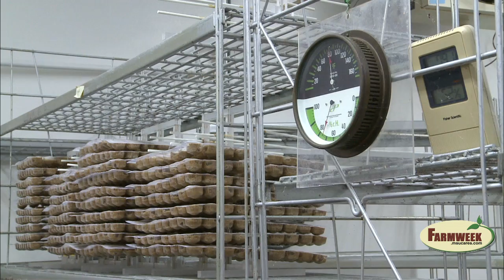MSU Insect Workshop is one-of-a-kind in the world.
Mississippi State University attracts scientists from around the world each fall for its International Insect Rearing Workshop.   Scientists and some businesses need to grow insects for research and sale.  This workshop teaches them how to do it.